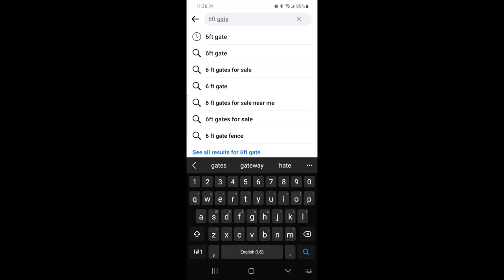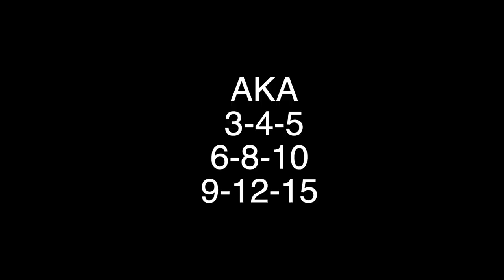Quick & Efficient, GOAT Pen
Time to bring the goats in to the bubble. Using hog wire panels, rammed earth posts, removable fence staples, and used gates.

Fence post screws

SOCAL MEDIA
JoeSimple.com